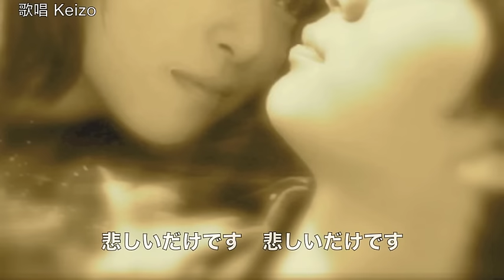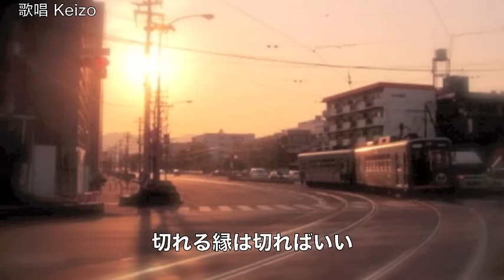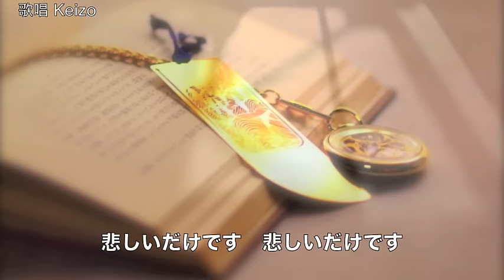[新曲] 月枕／竹島宏 cover Keizo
2017 年1月25日発売！　竹島宏さんの「月枕」を唄わせていただきました。作詞：松井五郎　作曲：編曲：都志見隆